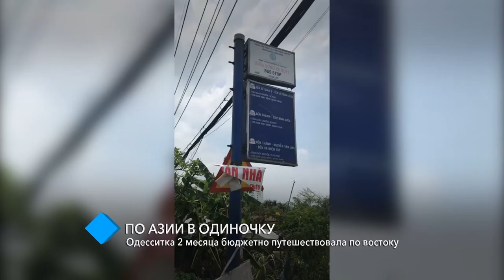По Азии в одиночку: одесситка два месяца бюджетно путешествовала по востоку